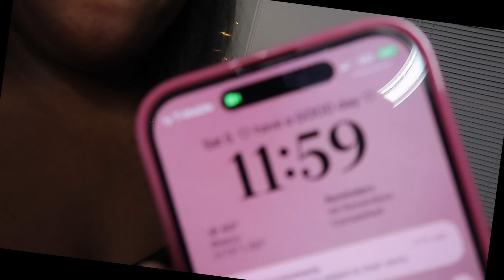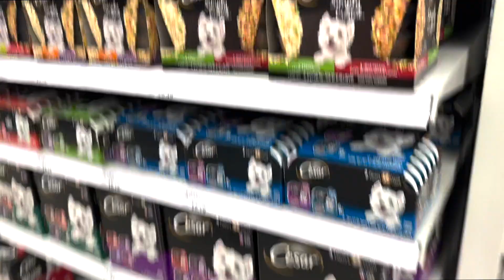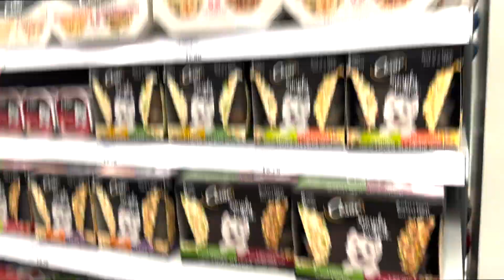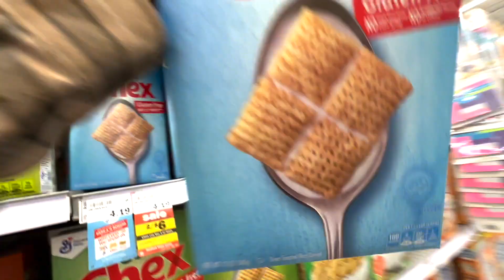vlog : it’s my BIRTHDAY 🥳 : ( grwm, shopping, hair appt, dining etc. )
come spend my BIRTHDAY wimme 🫶🏽 🥰

♡ Business Instagram: AllThingsJT_
♡ My Twitter & Snapchat : JazmineTania
♡ Instagram Edits Page: EditsByJazz

What i used in this video? ⬇️
♡ Neweer Ringlight
♡ 128gb SD card from Walmart was only $18.99
♡ G7x mark ll